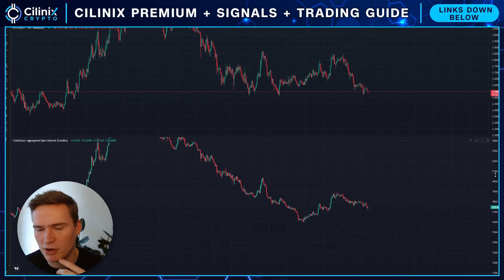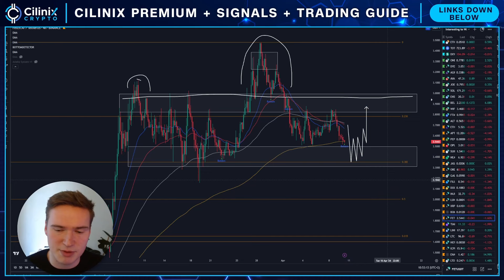WHAT'S NEXT FOR FET?🚨 | FETCH.AI (FET) PRICE PREDICTION & NEWS 2024!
FETCH AI FET PRICE PREDICTION 2024

Social links!